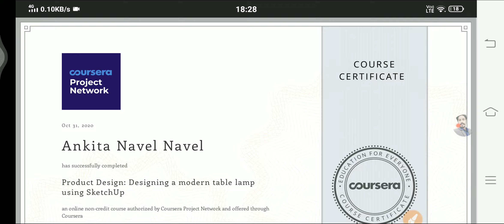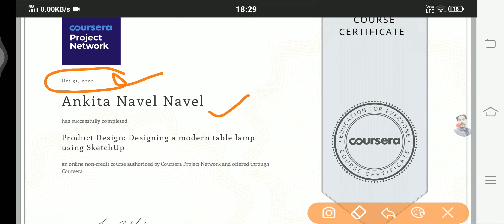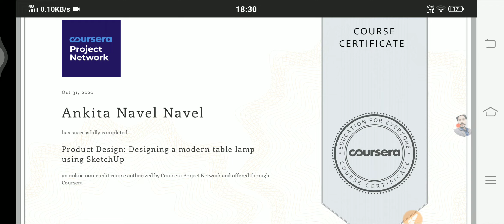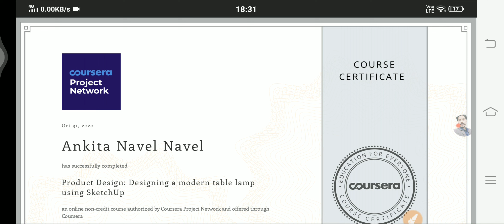Coursera | पहला कोर्स सर्टिफिकेट प्रशिक्षु को मिल गया | first free online coursera certificate